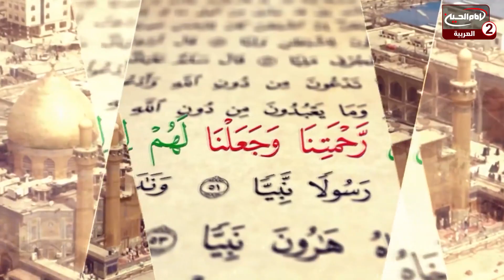دروس في التفسير والتدبر(351): الهلع والاكتئاب ، مع سماحة اية الله مرتضى الحسيني الشيرازي ،1442 ق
موضوع البرنامج : تفسير القرآن الكريم

موضوع الحلقة: الهلع والاكتئاب
الحلقة: 351
التاريخ :1442 ق
 كود البرنامج : 9.22573

المواضيع الجانبية : ماهو معنى الهلع؟
ماهو معنى الاكتئاب؟
ماهي اسباب الاكتئاب؟
ماهو سر شقاء بعض الناس؟
بلاغة القرآن الكريم
ماهي ابرز العوامل التي تهدد المجتمعات؟
ماهو معنى الاكتئاب السوداوي؟
ماهو مفتاح السعادة؟
ماهي اسباب الاضطراب عند بعض البشر؟
ماهي اثار القلق على الانسان؟

التصنيف : تعليمي

أساليب و طرق ايصال المساعدات المالية لقناة الامام الحسين عليه السلام:

١- عبر مكاتب شركات التحويل المالي في مدينة كربلاء المقدسة الى قناة الامام الحسين عليه السلام
٠٠٩٦٤٧٨٢٢١٨٠٠٠٥العراق

٢- عبر ارسال رسالة باسم لبيك ياحسين الى رقم هاتف قسم العلاقات العامة في القناةsmsاو الواتس آب
٠٠٩٦٤٧٨٢٢١٨٠٠٠٥العراق

اب ستور:
Imam husseintv by IMAM HUSSEIN TELEVISION NETWORK

موقع قناة الامام الحسين عليه السلام الثانية باللغة العربية:

https//Imamhussein2.tv